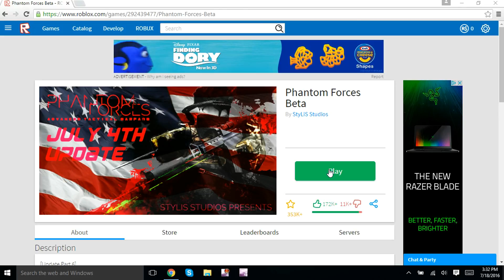THE NEW COD? (Roblox Multiplayer Gameplay)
Guys I am sorry about the FPS. I accidently put the recording to 15 FPS instead of 60 FPS so the quality was not that good but in the future the quality should be better.

Hey, what's up! We hope you enjoyed the video!
If you did, don't forget to...

-Comment feedback or anything you desire to say

-Share to help us grow together